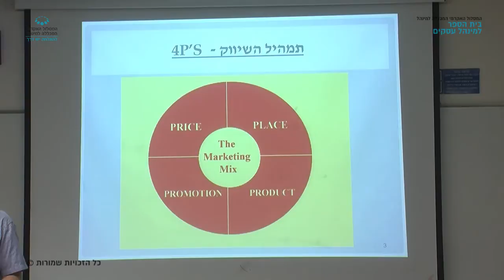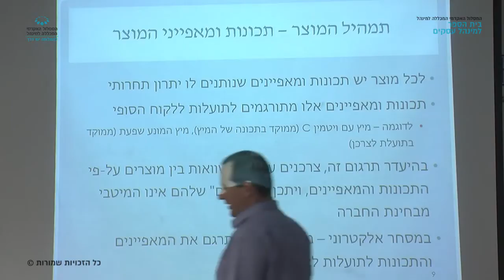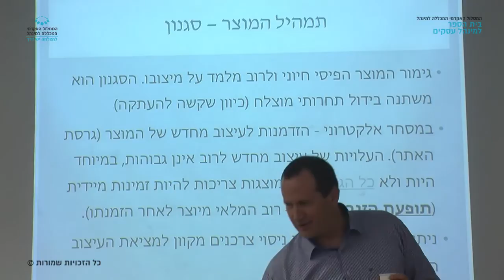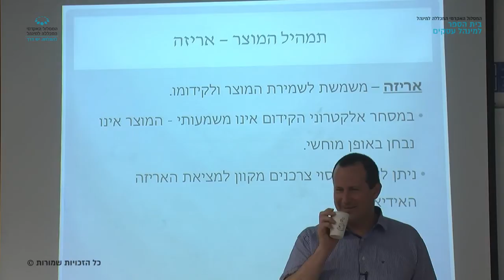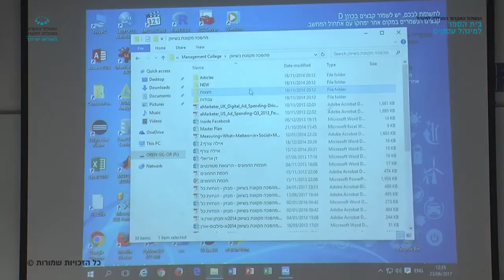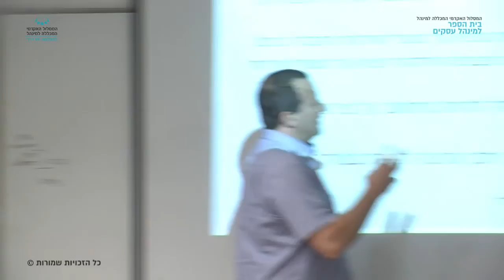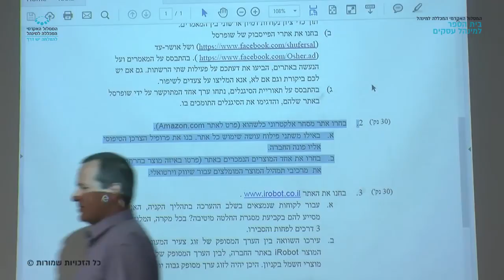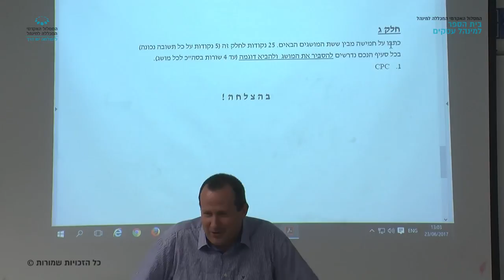קורס "מהפכה מקוונת בשיווק" - שיעור 12 / ד"ר אורן גיל-אור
שיעור 12 בקורס "מהפכה מקוונת בשיווק" שהועבר בתאריך 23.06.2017 על ידי ד"ר אורן גיל-אור. בנושא: תמהיל השיווק הדיגיטלי, פילוח דיגיטלי. במסגרת לימודי התואר השני בבית הספר למינהל עסקים, המסלול האקדמי המכללה למינהל.

צילום ועריכה: פבל זילברמינץ